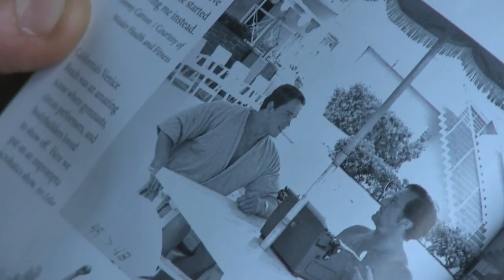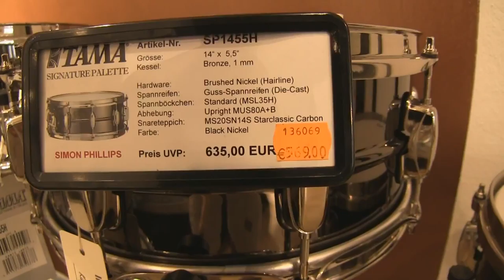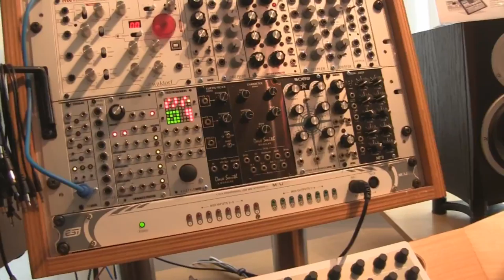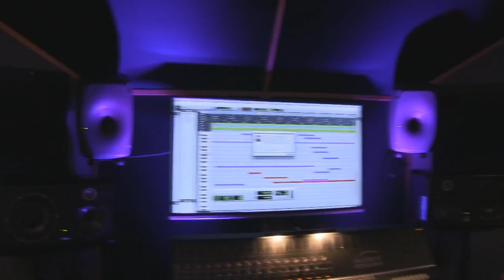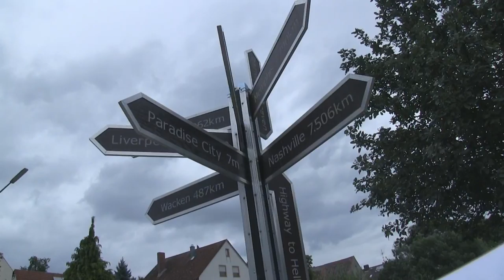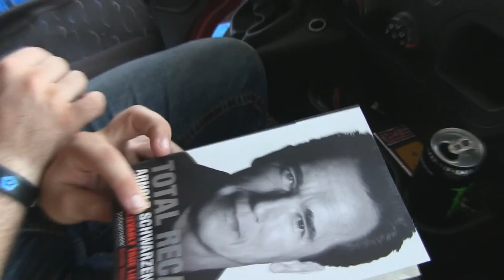Richard Rapf - A Trip To Thomann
Hey everybuddy! It's been a while since I've posted a video here but now I am finally done with a new one here.

Since I have been on a trip to the music store "Thomann", the biggest music store in Europe, located in Germany, I figured i should take the camera with me and record some stuff for people that don't know about this facility.

I am truly overwhelmed about the size, quality this store has and about the nice people there. It's been the first time in Germany for me and I am sure it won't be the last time I've been there.

A big thanks to Thomann for the awesome support.

Side Note!

- 2 special video will follow soon.

- New covers will be available soon

Credits to the songs!